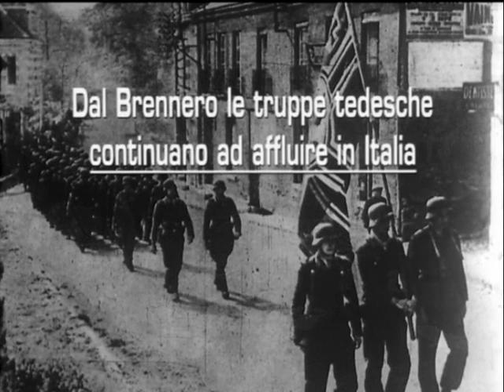LA LUNGA NOTTE DEL '43 (1960) - Clip: Rastrellamento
Esordio alla regia di Florestano Vancini.

Ricavato dal racconto inserito nel romanzo di Giorgio Bassani, 'Romanzo di Ferrara', stabilito sull'eccidio notturno di fianco al Castello Estense di Ferrara del 15 novembre 1943, quando un reparto della Guardia Nazionale Repubblicana, senza alcun processo, fucilò undici civili in odore di anti-fascismo.

Considerato tra gli ultimi film della corrente post-neoreasista.

La censura rilasciò il nullaosta per la programmazione, ma con divieto di visione ai minori di 16 anni, apportando anche numerosi tagli di scene e dialoghi. Soltanto nella riedizione del 1967, il film ottenne il rilascio originale.

La lunga notte del '43 fu il capostipite dei film inchiesta o di denuncia. Filone che ebbe grande riscontro nel ventennio '60 e '70 del '900.

Vinse due premi: premio Opera Prima alla XXI Mostra internazionale d'arte cinematografica di Venezia e il Nastro d'argento al migliore attore non protagonista (Enrico Maria Salerno). Florestano Vancini ebbe la nomination al Leone d'Oro a Venezia come miglior regista.

Nel cast, presente la 17enne Raffaella Carrà nel ruolo delle sorella di un antifascista.